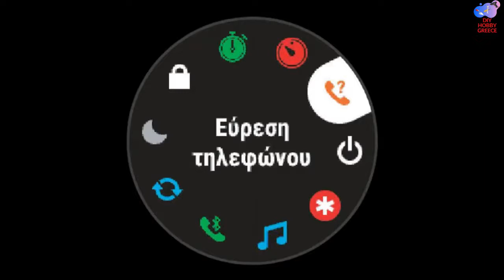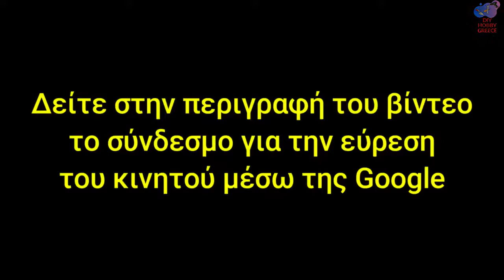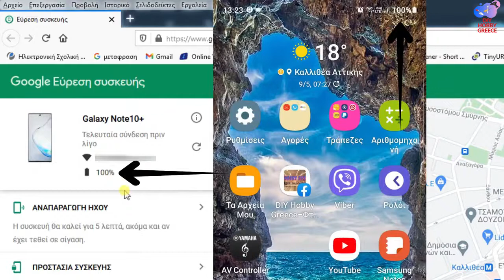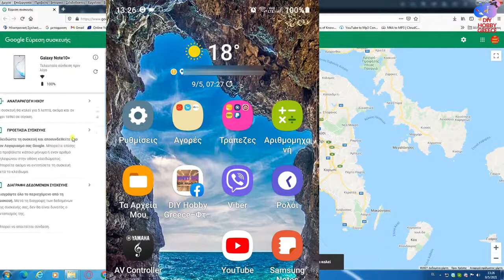Πως να Εντοπίσω το Χαμένο μου Κινητό μέσω της Google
Αν δεν θυμάσαι πού άφησες την Android συσκευή σου ή στη χειρότερη περίπτωση κλάπηκε, αυτό το βίντεο θα σε βοηθήσει να την εντοπίσεις. Πιο συγκεκριμένα, θα χρησιμοποιήσουμε την υπηρεσία που παρέχει δωρεάν η Google για την εύρεση συσκευής, “find my device”.

Εφόσον δεν έχουμε στη διάθεση μας κάποια άλλη συσκευή, ο οδηγός θα ξεκινήσει με την web έκδοση της υπηρεσίας. Αυτό σημαίνει πως η διαδικασία μπορεί να γίνει και από Η/Υ ή οποιονδήποτε μοντέρνο φυλλομετρητή.
🎥 ΔΕΙΤΕ ΕΔΩ ΠΕΡΙΣΣΟΤΕΡΑ TUTORIAL VIDEO FILMORA X
🎥 ΔΕΙΤΕ ΕΔΩ ΠΕΡΙΣΣΟΤΕΡΑ ΔΙΑΦΟΡΑ TUTORIAL VIDEO